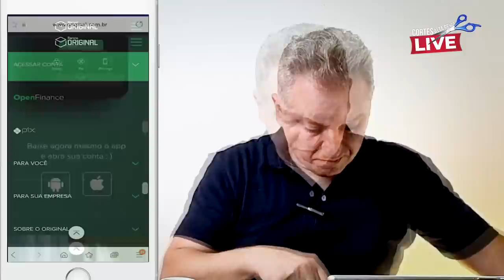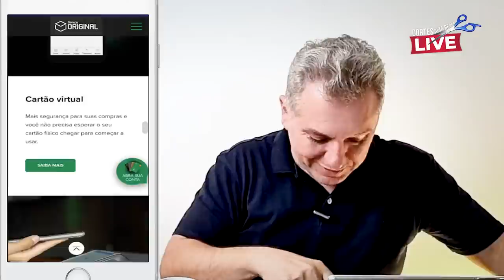💳BANCO ORIGINAL X GIRABANK DIGITAL, QUAL DOS DOIS BANCOS LEVA VANTAGEM? QUAL É O MELHOR BANCO?